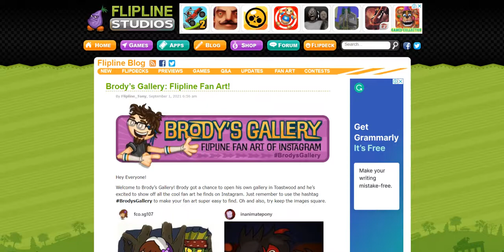Brody’s Gallery: Flipline Fan Art!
Wow!

Warning: Do not turn comments off do not dislike my videos and do not unsubcribe me!